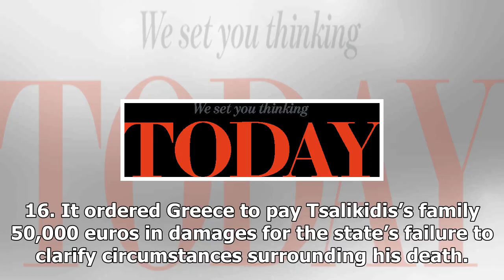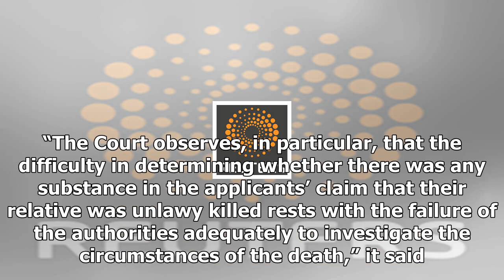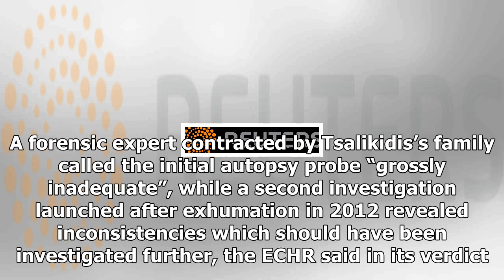News-the Echr ordered Greece to pay compensation according to the exploration of death in wiretap c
News - News-the Echr ordered Greece to pay compensation according to the exploration of death in wiretap case

ATHENS Reuters Europe’s top human rights court has faulted Greece for failing to y investigate the death of a telecoms engineer in 2005 during a scandal over wiretapping of the country’s political leadership. Costas Tsalikidis, 38, was found hanged in his apartment in Athens in March 2005, around the time that Vodafone Greece told authorities of widespread wiretapping of much of the government, including the prime minister, via Vodafone’s network. Tsalikidis had worked for Vodafone. On two occas...